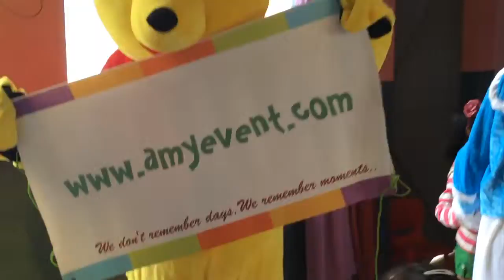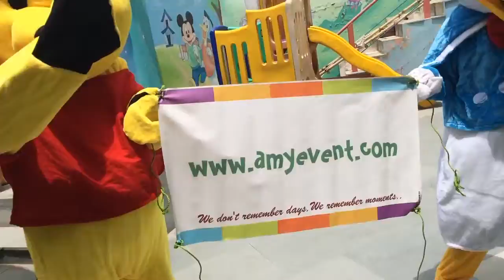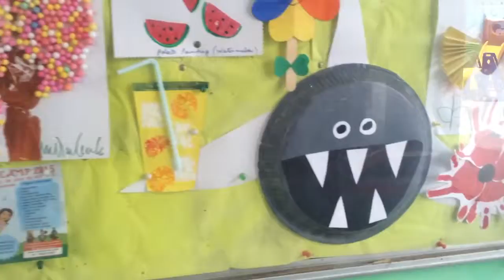Birthday Party Decorator in Chandigarh Panchkula Mohali Zirakpur | Amy Events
AMY EVENTS
We at Celebration House deals in various event like balloons party, birthday party for girls, birthday Party for boys, Wedding Celebrations, Corporate Events or Corporate Celebrations, College Party, Theme Party and other carious events. Our Dedicated team of professional make sure that all Your dream event turns into reality.
Expert Team for  Birthday Balloon Decoration in Chandigarh, Mohali, Panchkula, Birthday Planners Chandigarh
Balloon Arch For Table - Balloon Decoration
Expert Birthday Planners in Chandigarh - Balloons and Theme Party Decorators - Chandigarh, Panchkula
Expert Birthday Planners and Balloon Decoration in Chandigarh, Mohali, Panchkula
Expert Birthday Theme Party Planners with Balloon Decoration in Chandigarh, Panchkula
Birthday Activitiesy Party Invitations Baby Shower Planner in Chandigarh Shimla 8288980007
Birthday Ballon Decoration planner in Chandigarh,Panchkula,Mohali, Shimla,Punjab
The Best Birthday Party Planner in Chandigarh Ludhiana Shimla Noida Sundernagar